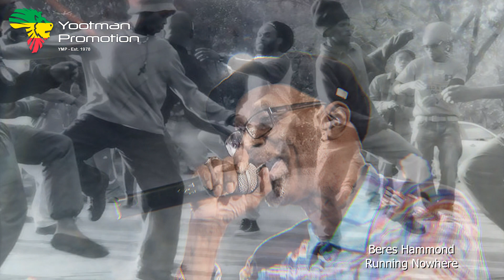Beres Hammond feat Ras Dahni & David Madden - Running Nowhere (1978) HD Quality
Steppers, Roots & Culture, Dub, Rockers

00:00 - Beres Hammond - Running Nowhere
02:38 - Beres Hammond - Running Nowhere Dub